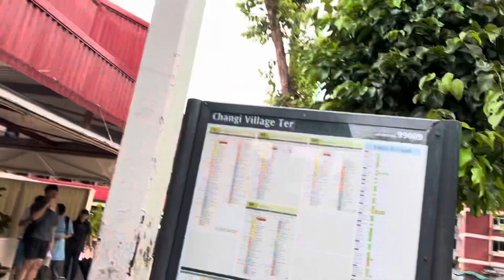MRTravels on a Bus: SG5084M on Service 2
This video was filmed on 12 January 2024.

SG5084U 2